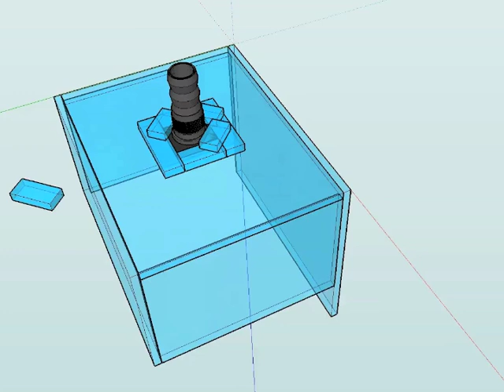Caixinha Basso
Caixinha Bass0